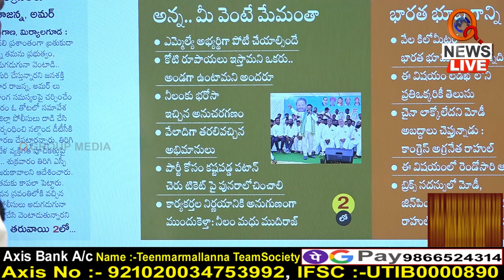అవకాశాన్ని చేజార్చుకున్న బీఆర్ఎస్... || Teenmarmallanna | Qnews